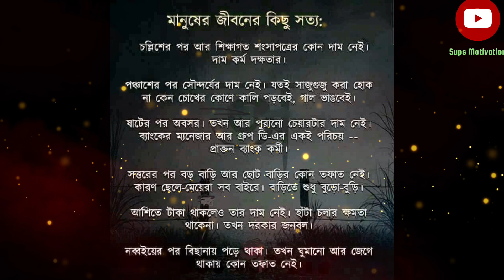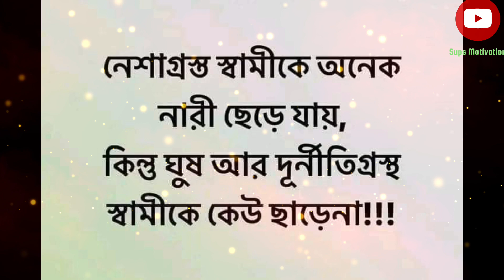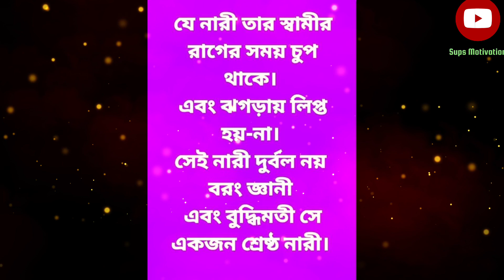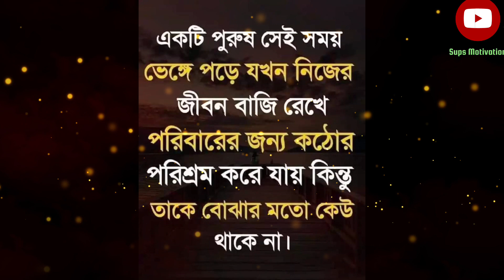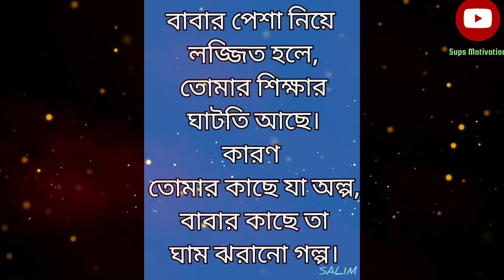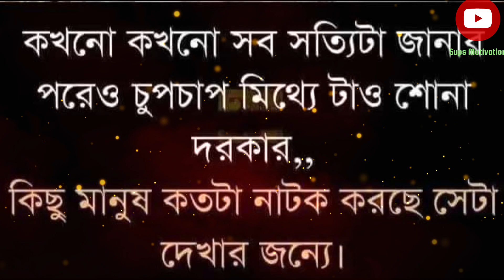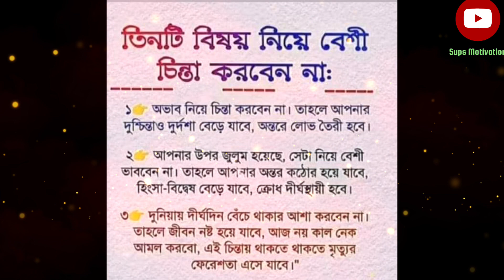বিয়ে করলে গরিব মেয়েকে বিয়ে করুন কারন//Best motivational inspirational quotes in Bengali hearttouc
Motivational Video In Bangla |Heart Touching Motivational Successful People Quotes//

.Buddha Quotes

.Quotes of sucessful People

.Bangla Quotes

.New Bangla Motivational Video .Shuvoraj motivational new video

LIKE | COMMEN TISUBSCRIBE

.Joy Dey
.kabita dutta 1m
.oxizen motivation
.suvoraaj

Morning motivation

Bangla motivation video Motivationa space Best video

Bangla bani

Bangla shayari video Bangla quotes

Bengali love quotes Bangla motivation video for success in life

Powerfull love motivation Bangla strong motivation

Bangla motivation story Bangla shayari

Joy Dey

A#AS_Life_Motivation

ADMotivation1 M

Hearttouchingmotivationquotesin Bangla

Powerfullmotivationquotesin Bangla

Bangla shayari

আজওভালোবাসি তোমায়

rsmotivationbangla@Gourab Tapadar @Oxygen Motivation @Rs

motivation Bangla @SP LOVE studio @Prio @Motivational Speech BD @Zia Bhai @সহজ জীবন